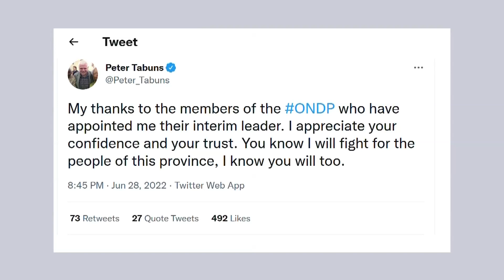Peter Tabuns elected as interim Ontario NDP leader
The Ontario NDP has a new temporary leader - MPP Peter Tabuns. He replaces Andrea Horvath after she stepped down on election night.